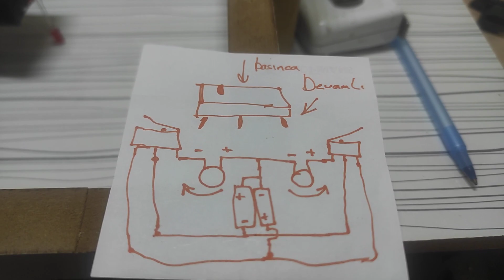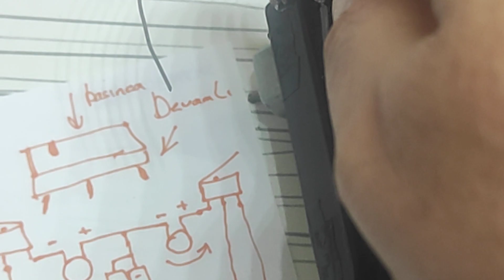🛸Robot avoiding obstacles, don't forget to subscribe, like🥵